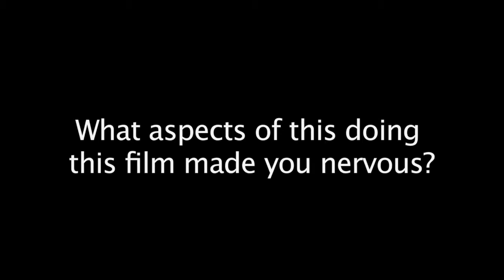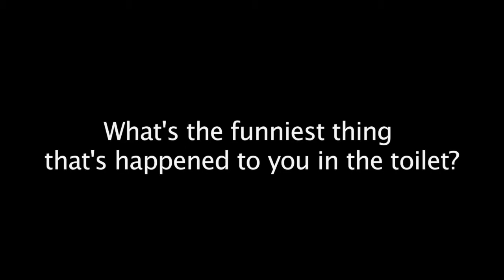BRWC - Powder Room: Interview with MJ Delaney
MJ is a 26 year film director who got her big break after her video Newport State of Mind which was a parody of Jay-Z's Empire State of Mind went viral. She has gained success quickly and is part of the YouTube generation of young film makers, with Powder Room being her directorial debut.

Powder Room is released on DVD from 31st March, 2014.